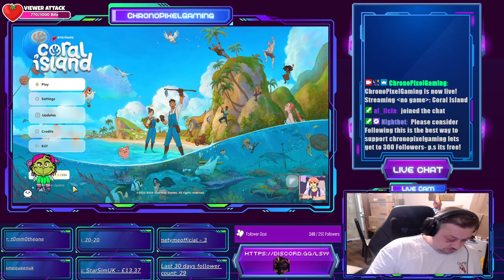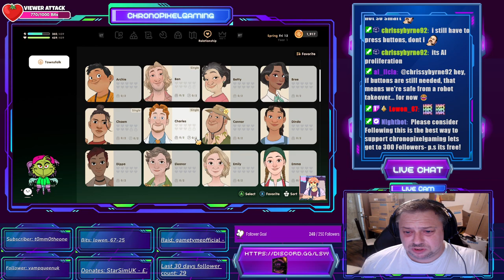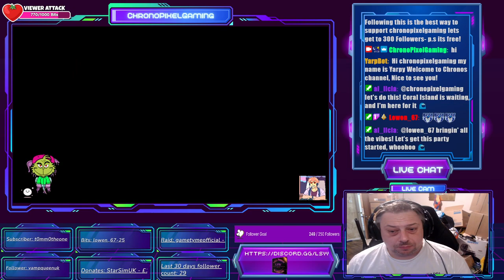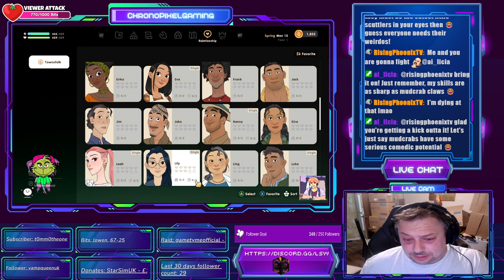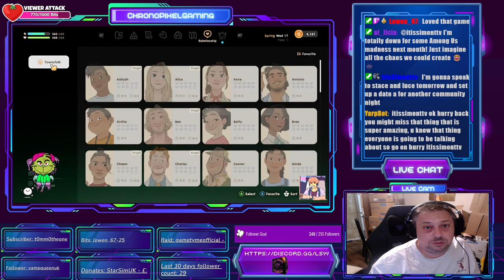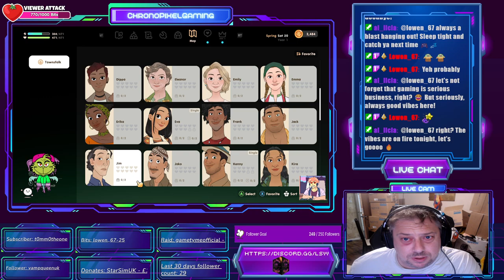Building the Perfect Island Paradise! 🏝️ Let’s Dive into Coral Island 🌊Episode 2